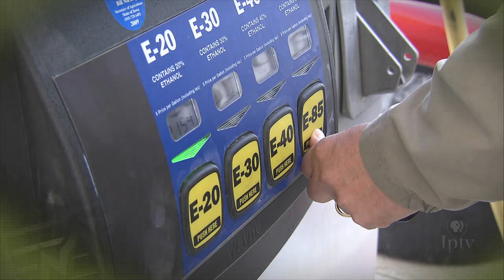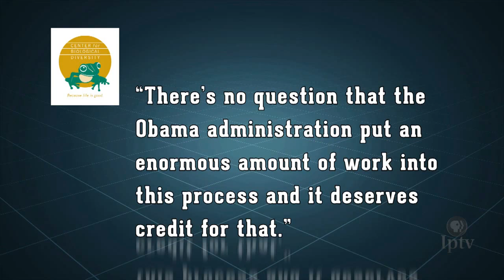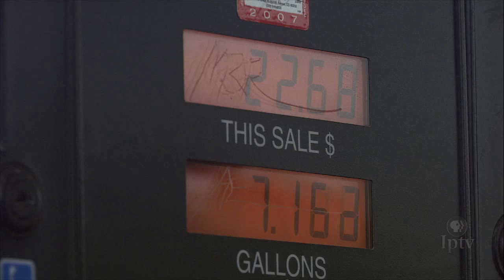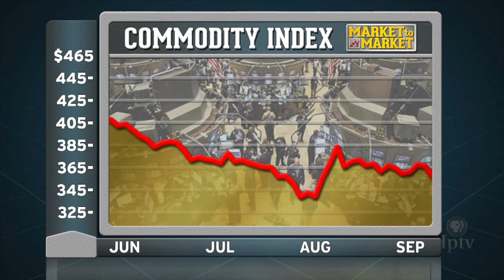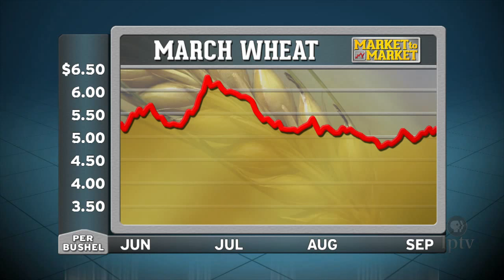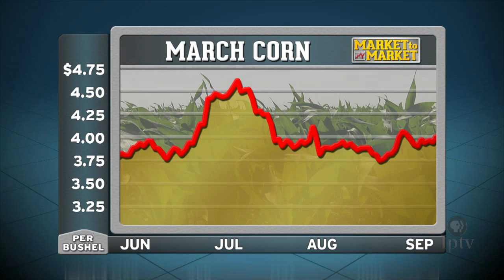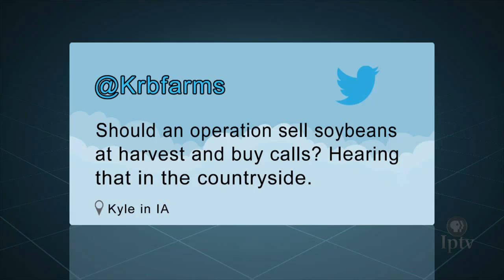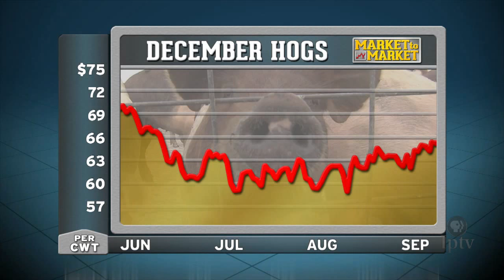Market to Market (September 25, 2015)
Pope Francis comes to America preaching on the perils of climate change. A new chapter in the story of the little grouse on the prairie. Uncertainty continues to hamper new investments for renewable fuels. Market analysis with Ted Seifried.